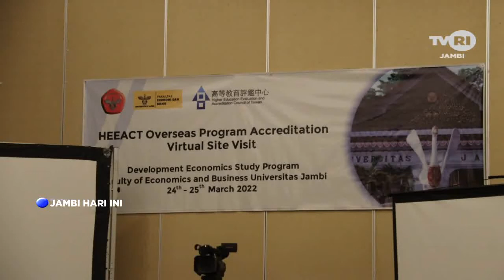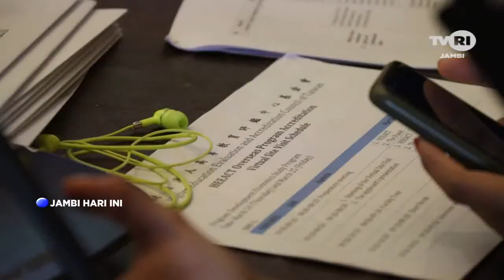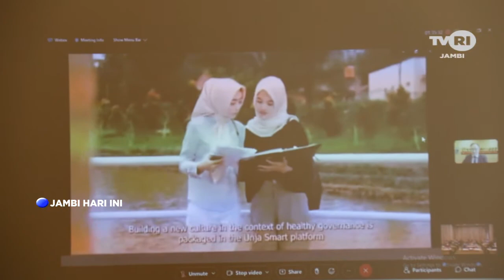TVRI JAMBI, PRODI EKONOMI PEMBANGUNAN UNJA LAKUKAN PROSES VISITASI AKREDITASI INTERNASIONAL